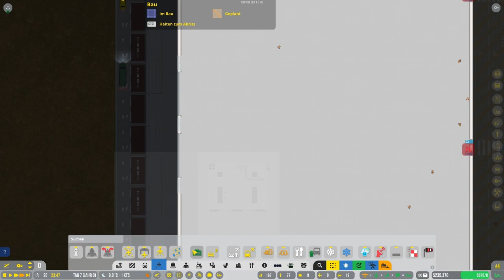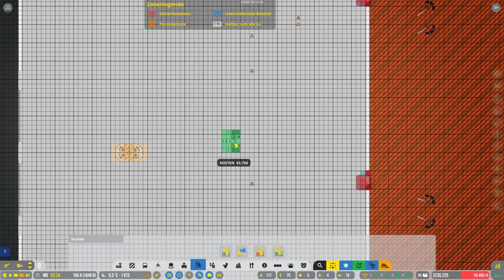Wir bauen dann Flughafen // #013 // Airport CEO